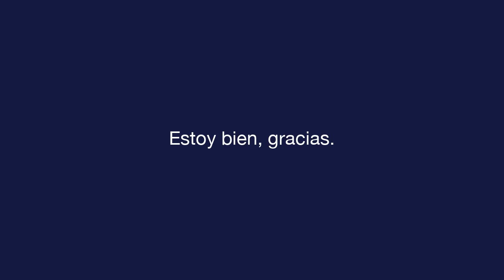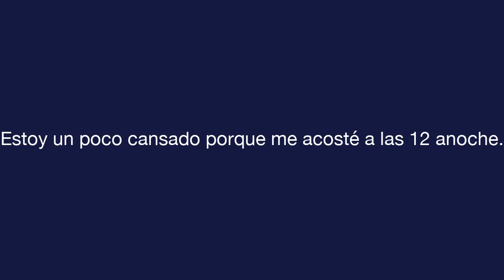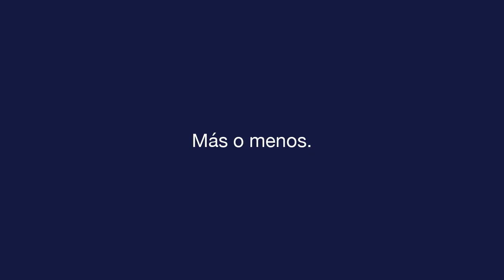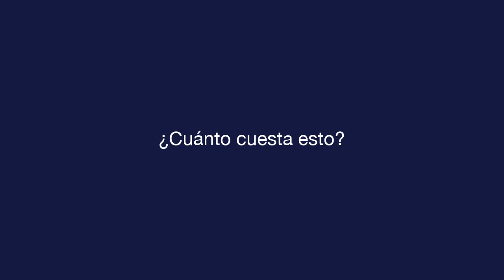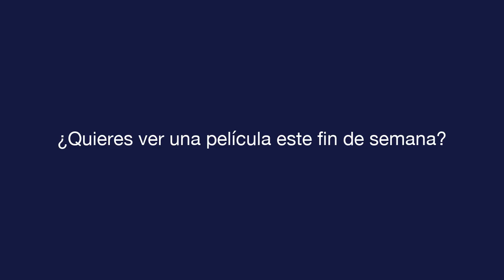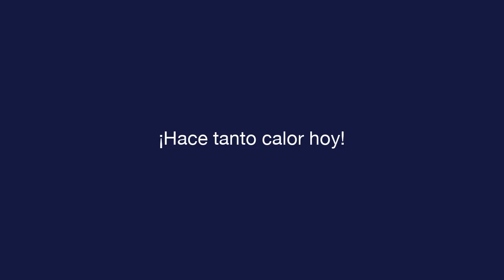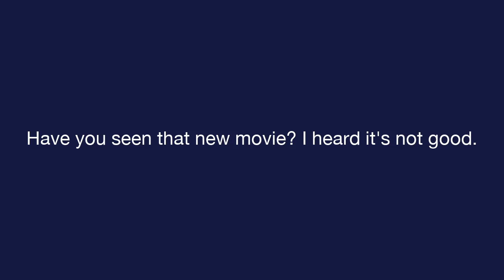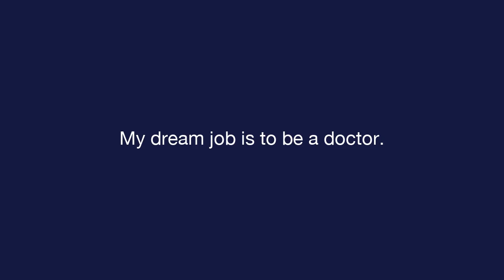Daily Spanish - Lesson 8 - Small Talk - Text